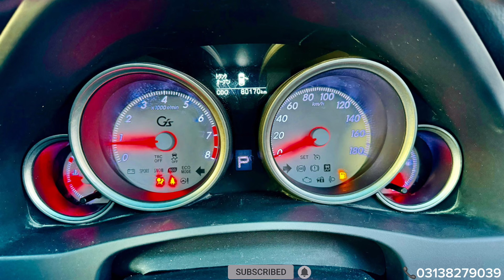Brand new TOYOTA MARK X GS sports | fully loaded (2014) fresh arrived from Japan | NCP | non custom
Toyota
Mark x
Gs
Sports
Model 2014
Color pearl white
Sunroof
Fresh arrived from Japan
Location Afghanistan